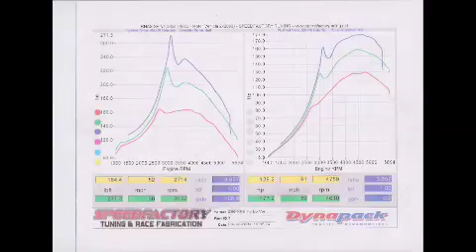Dynoing my Turbo Dodge Caravan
This motor has 250k miles on it, it's done. I wanted to get a baseline dyno of what it was making when I pulled it out, to compare to the Turbo DOHC 2.0 I'll be putting in it's place.
1st pull was 5psi, 2nd was 10psi, 3rd was 14psi.